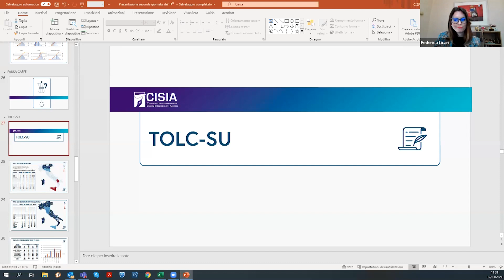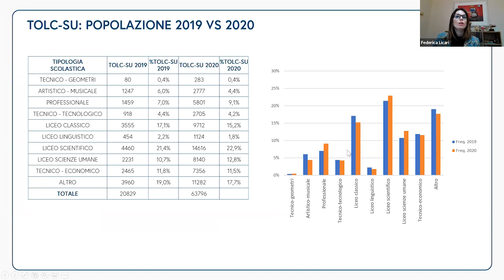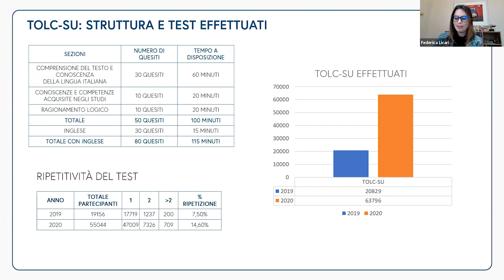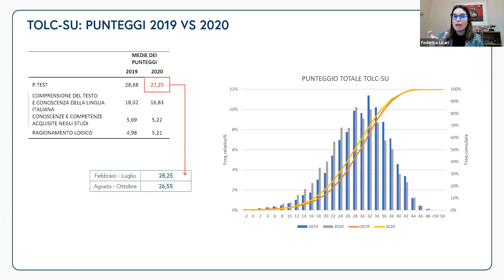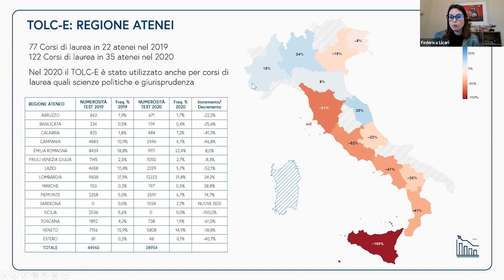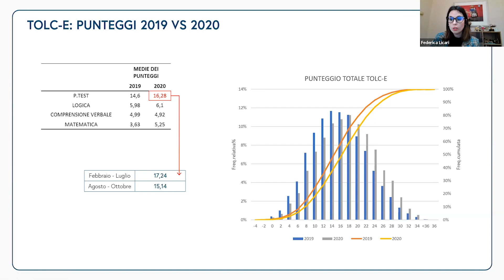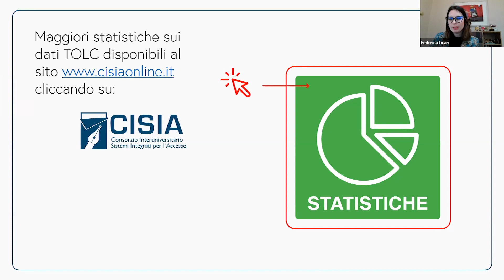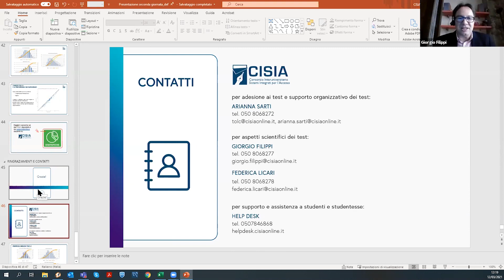Seconda parte APPROFONDITOLC - Cosa di dicono i dati TOLC-SU e TOLC-E 2020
Seconda parte del secondo approfondimento sugli aspetti scientifici dei TOLC dedicato alle sedi universitarie e organizzato dall'Unità Sviluppo Scientifico del CISIA. Un'occasione per riflettere insieme sui risultati ottenuti dalla popolazione studentesca nel 2020.

00:00 introduzione di Giorgio Filippi
00:30 panoramica sui dati TOLC-SU 2020 presentata da Federica Licari
19:10 panoramica sui dato TOLC-E 2020 presentata da Federica Licari
35:19 domande e saluti finali

Durante gli interventi verrà fatto un focus sulla pagina Statistiche sul sito del CISIA